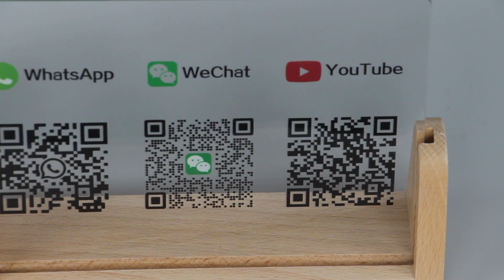Skin Color Cotton High Compression Elastic Bandage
This non-adhesive bandage is made of high-quality fibers interwoven with rubber threads of high tensile strength, to provide controlled and consistent pressure.
Features:
•High quality cloth for longer wear
•Non-adhesive
•High compression for maximum support
•Long stretch
•material: rubber and polyester
•color: skin
indication
•For support of a dressing or a splint, or to support a part of the body

Best Regards
Jack